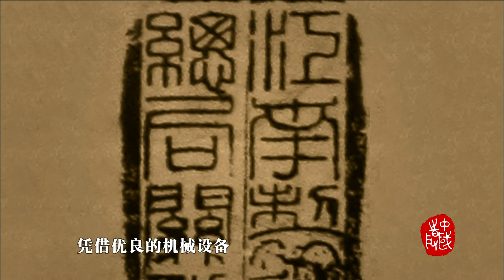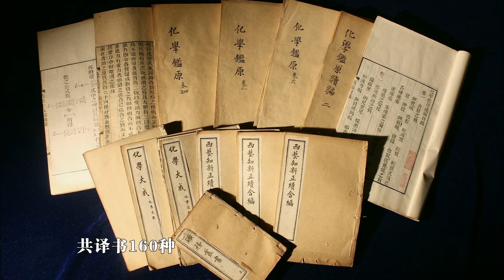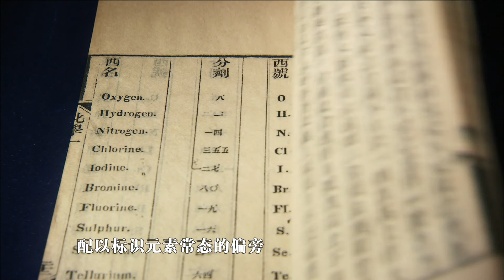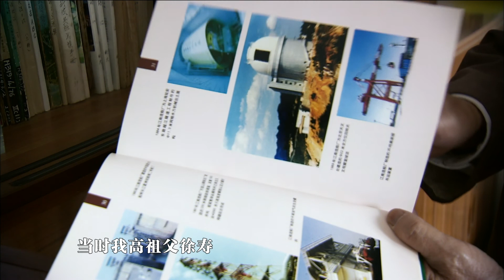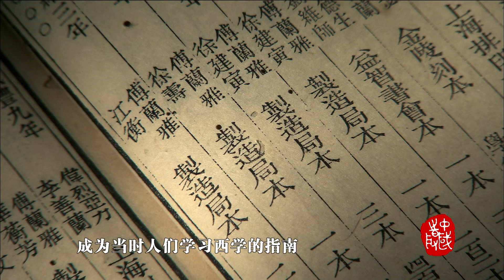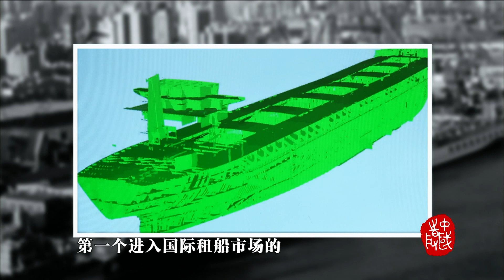【中国之最】011江南造船厂，是中国船舶工业集团公司所属我国历史最悠久的军工造船企业。